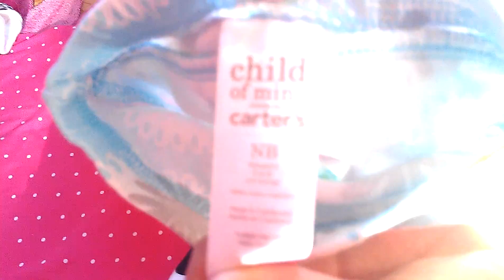My morning routine for my reborn Part 1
This is my reborn Sofias morning routine and this is part 1 so make sure to check out part 2 :) Enjoy